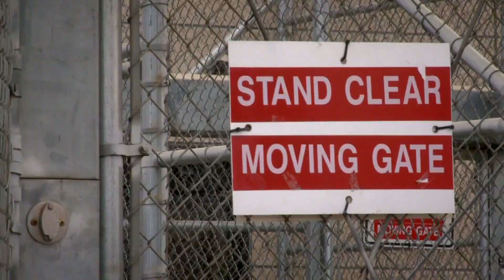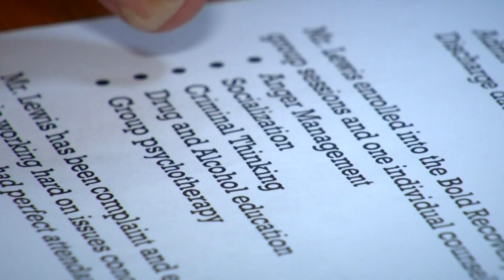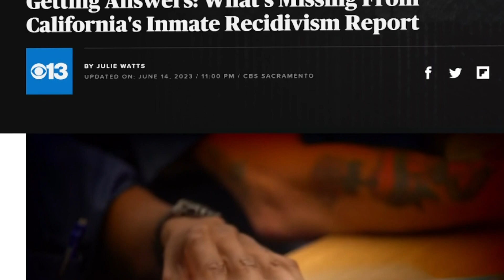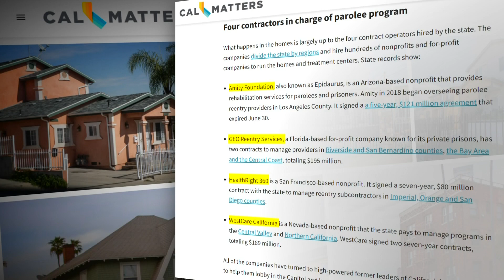California isn’t tracking if your money is helping rehabilitate thousands of former prisoners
California is spending hundreds of millions on housing and re-entry programs for former inmates – but isn't tracking if those programs doing anything to change criminal behavior.